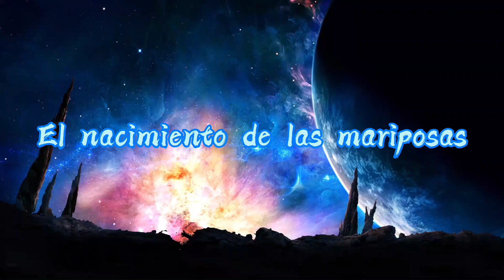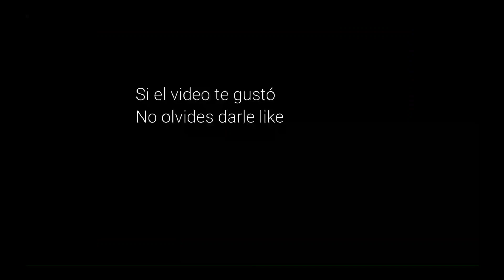Cuento ASMR (El nacimiento de las mariposas)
abajo te dejo el linktree